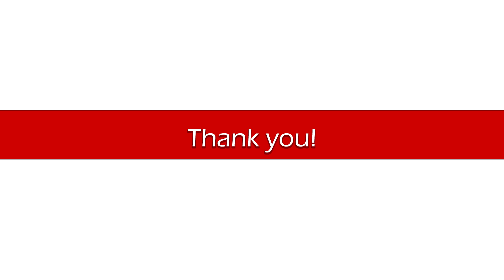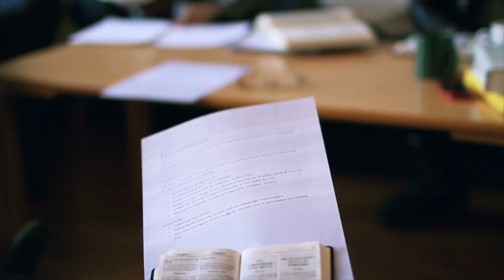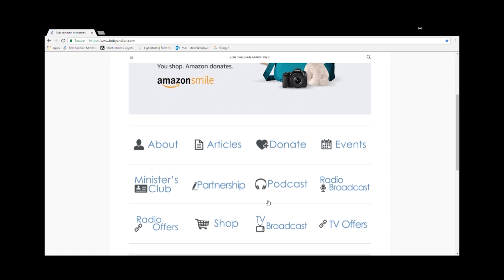We Should Not Fear Death - Student of the Word 961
God’s grace encompasses our entire lives as believers. We are born again by His grace, we live by His grace, we work His works by His grace, and we may also effortlessly and peacefully let our flesh die by His grace as we move on to Heaven. God has given us grace to do ALL things!